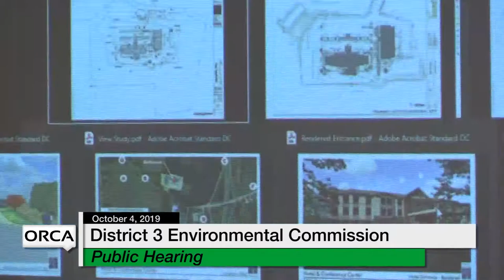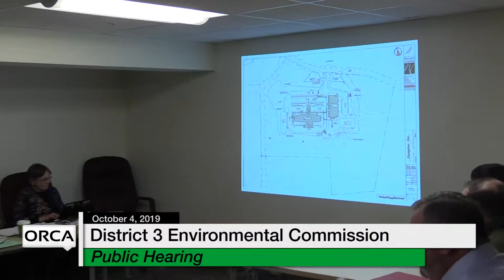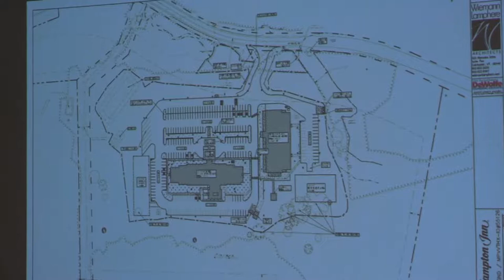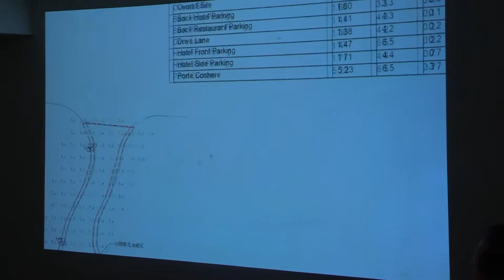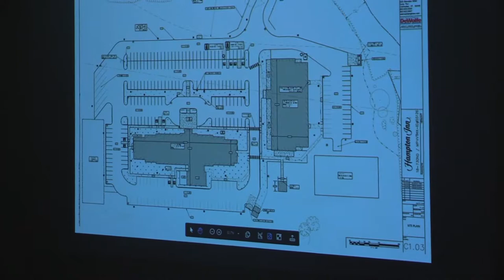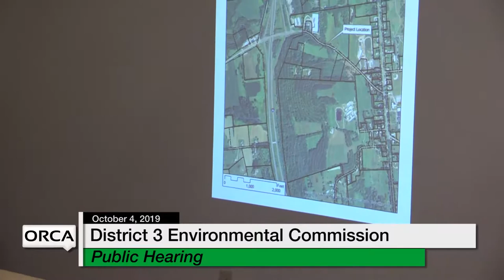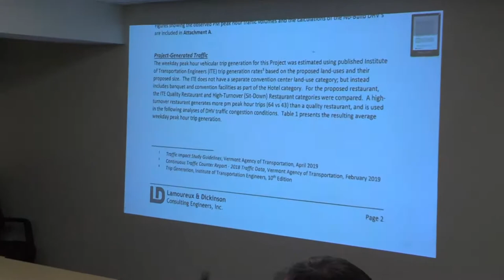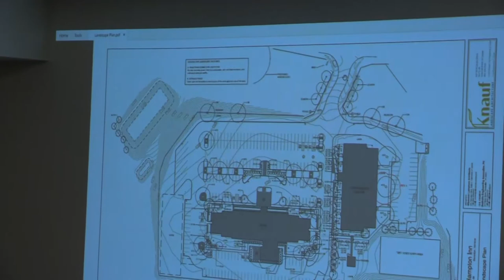District 3 Environmental Commission - Randolph Public Hearing 10/4/19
Act 250 Public Hearing on proposal to build a 79-room Hotel and Conference Center at Exit 4 on I-89.